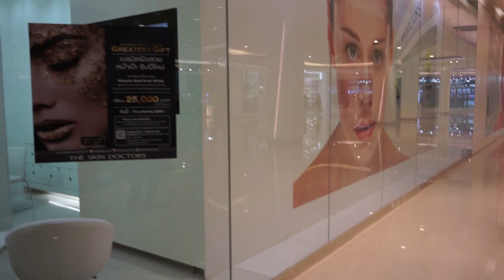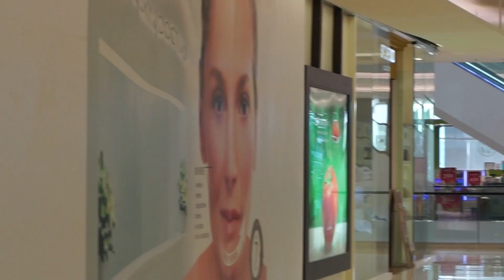Thailand Tidbits 8- Mall Moments: the real and not-so-real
Some interesting moments from Thailand's malls.

Thanks to the wonderful 'Telecasted' for their number 'Riding into the Sun.'